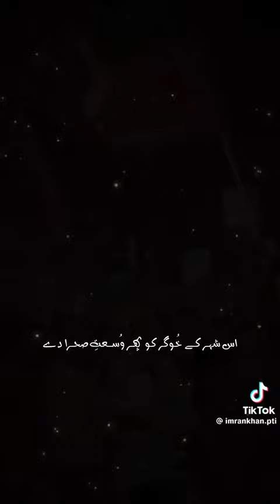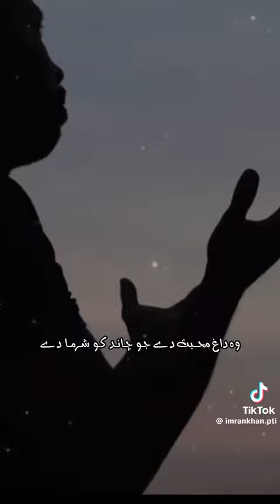Imran Khan ZINDA Baad ✌✌✌Allah Imran Khan ko Kamyab Karin Ameen Sub Coment Main Ameen Likhy 🤲